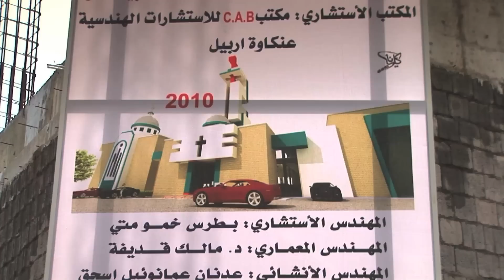Dios llora en la Tierra: Testigos de Cristo en Irak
A pesar de que los cristianos representan sólo el 2% de la población iraquí, el Alto Comisariado de la ONU para los refugiados afirma que representan el 40% de los 1,6 millones de iraquíes que buscan asilo en el extranjero. Esta aplastante desproporción está provocada por la persecución y por la casi total desprotección que sufren los cristianos iraquíes: desde 2003, alrededor de 2.000 cristianos han sido asesinados en múltiples olas de violencia en el país. Su número ha disminuído de los casi 900.000 ante de la invasión a los 200.000 de hoy. Muchos de los que permanecen en el país son refugiados internos.
"Esta inmigraciónmasiva ha provocado una gran presión pastorale. Cada tarde, nuestras iglesias se llenan de fieles. Se necesitan al menos tres iglesias nuevas para acoger a los fieles en la zona." Arzobispo de Erbil, Iraq, Mons. Bashar Matti Warda, C.SS.R. Caldeo